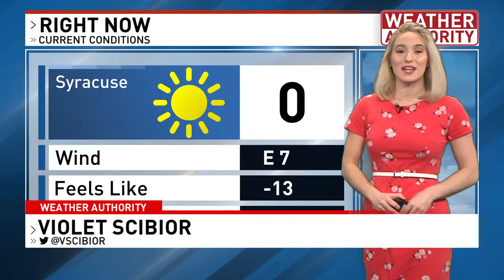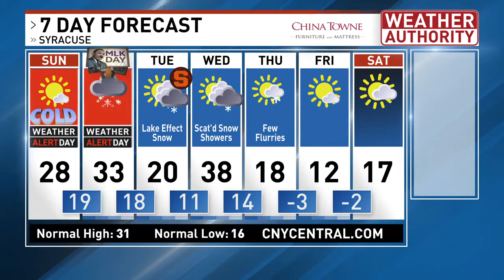NBC Sunday Morning Forecast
Very cold this morning with sunny skies today, then Winter Storm Izzy is set to hit the Northeast late this evening and through Monday with widespread snow.